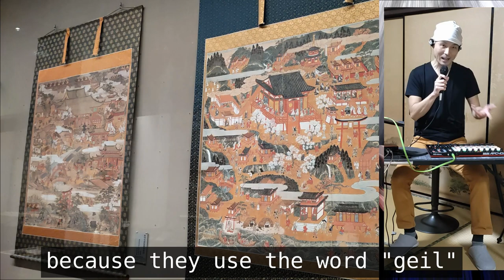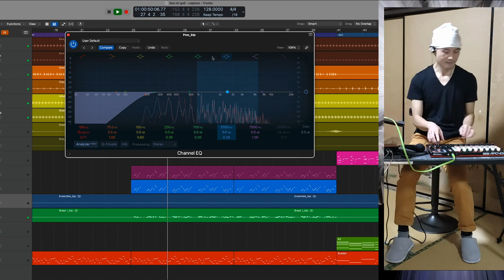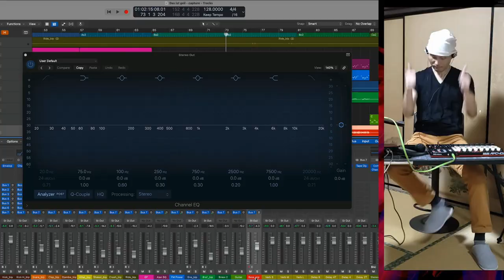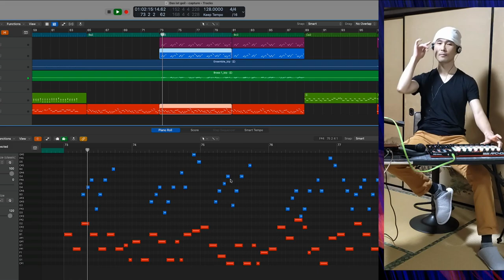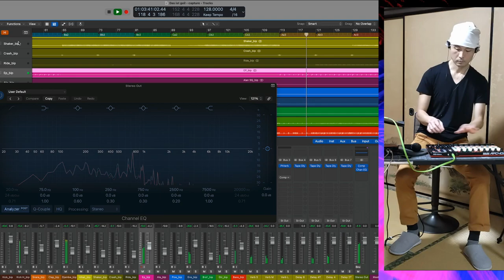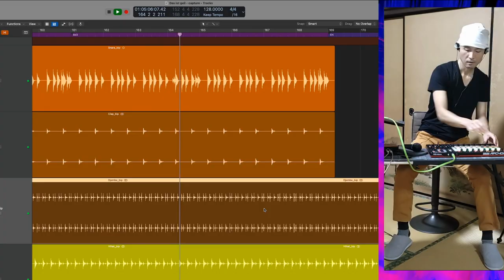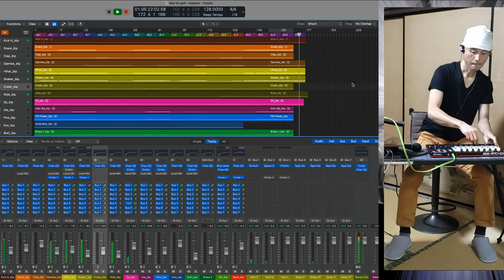Das ist geil (Live) [Wakayama City]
This is a live version of my track called "Das ist geil," recorded at home.

The track is a fusion of techno and swing jazz, and probably aligns with the Electro Swing genre.

The outdoor footage was captured in Wakayama city.

The original version of this track is available on various streaming services. This page has links to some of them including Spotify, Apple Music and Tidal: